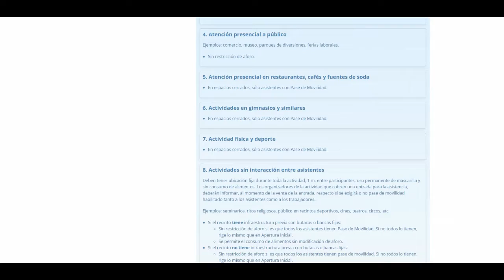22 mar 2022 Por primera vez desde el inicio de la pandemia, Calama avanza a fase 5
22 mar 2022 Este martes fueron anunciados nuevas modificaciones en el Plan Paso a Paso… En nuestra región 6 comunas avanzan a la Fase 5 de Apertura Avanzada…. Desde el inicio de la pandemia hace ya más de 2 años, esta es la primera vez que Calama se encuentra en esta etapa